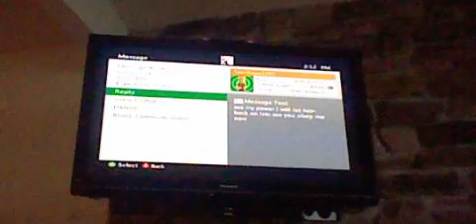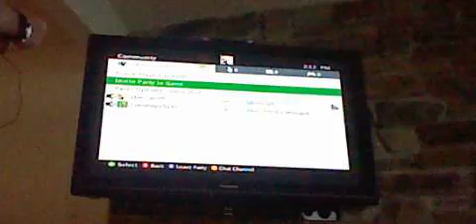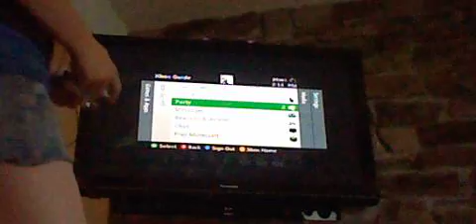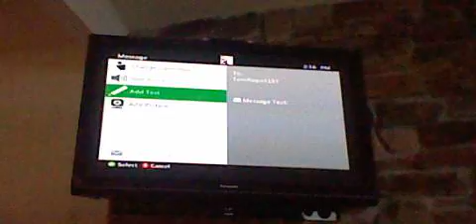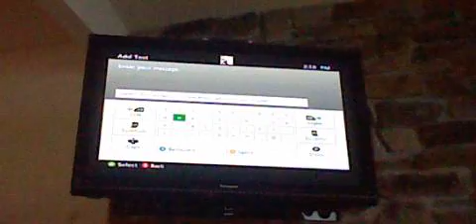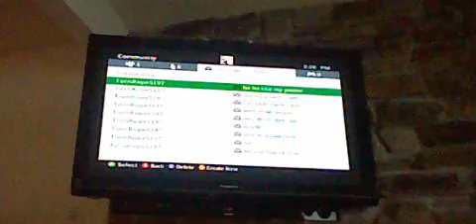my friends herobrine troll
Blackjack had so got me